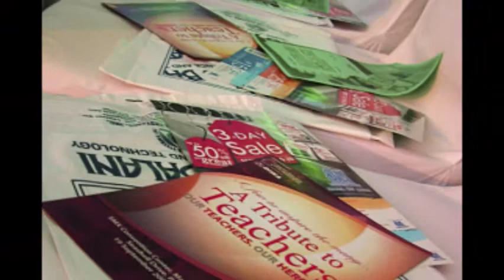06 T2T at SMX 2009.wmv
A Tribute to Teachers 2009
September 19, 2009
SMX Convention Center

Number of Attendees: 10,000 educators and school administrators
Speakers: Sen. Benigno S. Aquino IIl, Dr. Bernardo Villegas, Mr. Benedict Hernandez, Ms. Jenelyn Baylon